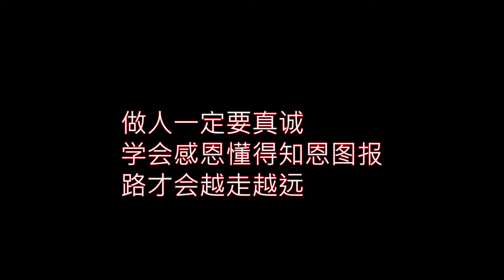姑娘骑车去医院给母亲送被子，无意撞到路边豪车，男车主回来了【天天微情剧】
【请放心，本视频是一部原创拍摄的短剧，没有任何不良行为。】 点个订阅不迷路：
0:00 姑娘骑车去医院给母亲送被子，无意撞到路边豪车，男车主回来了
4:38 女员工挑拨离间，故意拍同事偷懒照片发给老板，结局害了自己

飞翔大剧院 家庭伦理 感人 请放心，本视频是我们精心制作的原创短剧，没有任何不良行为。